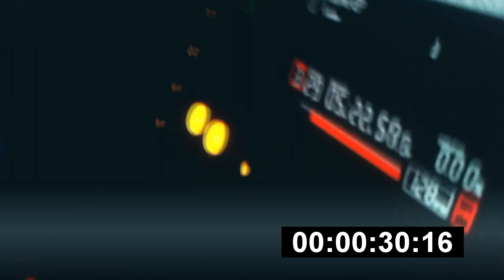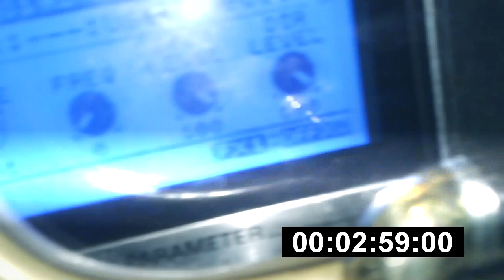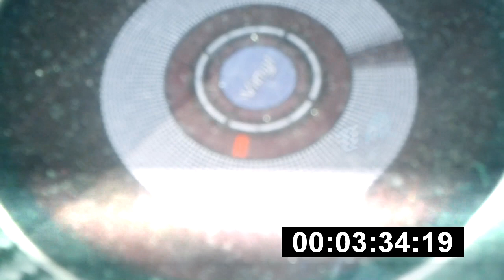RuuR w Opium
____________________elektronika/trompeta/wizuale

Karol Chinaski

Jan Michalec

Karol Grabiec

____________________:dubtech/minimal/IDM/dark ambient/industrial/experimental

RUUR - to eklektyczna synteza ekspresji trzech różnych osobowości, z których każda wyraża się w odrębnym języku przyjmującym nieprzewidywalne formy podczas występów na żywo.

Karol Chinaski - gramofony
Jan Michalec - trompeta
karol Grabiec - obrazy

Ta trójka luminarzy przyjęła paradygmat jednej historii.Swoje osobiste, odmienne podejścia do tworzenia muzyki oddaje przedefiniowaniu zarówno przed i jak po każdym ze swoich występów. Jednym z celów uczyniono odkrycie możliwości kryjących się w muzycznej elektronice, w jej dubowej odmianie scalonej z dronowymi, transowymi przestrzeniami, improwizacją plastycznej trąbki w tle rozedrganych, psychotycznych, często chorych obrazów.
Formacja powołana z myślą o występach na żywo zadebiutowała podczas EJC 2012 w Lublinie.